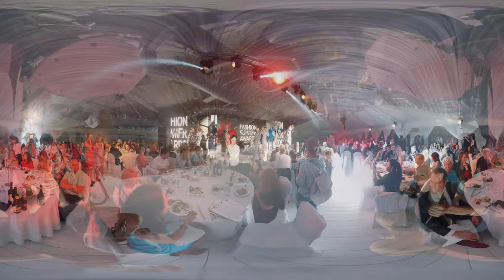VR 360 SHOWREEL